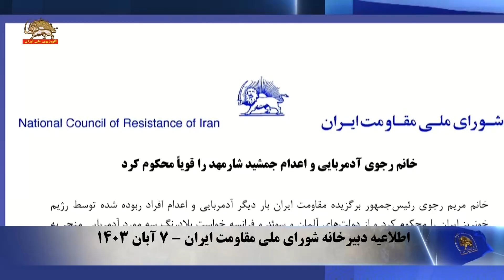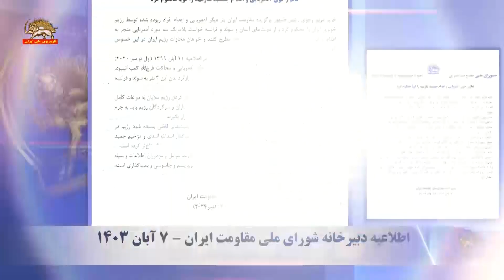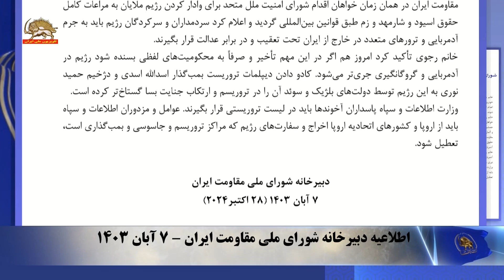خانم رجوی آدمربایی و اعدام جمشید شارمهد را قویاً محکوم کرد-۸ آبان ۱۴۰۳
خانم رجوی آدمربایی و اعدام جمشید شارمهد را قویاً محکوم کرد
خانم مریم رجوی رئیس‌جمهور برگزیده مقاومت ایران بار دیگر آدمربایی و اعدام افراد ربوده شده توسط رژیم خونریز ایران را محکوم کرد و از دولت‌های آلمان و سوئد و فرانسه خواست بلادرنگ سه مورد آدمربایی منجر به اعدام از این کشورها را در شورای امنیت ملل متحد مطرح کنند و خواهان مجازات رژیم ایران در این خصوص شوند.
خانم رجوی یادآوری کرد مقاومت ایران از ۴ سال پیش از جمله در اطلاعیه ۱۱ آبان ۱۳۹۹ (اول نوامبر ۲۰۲۰) خواهان نظارت و اقدام دولت‌های سوئد و فرانسه و آلمان در پرونده‌های آدمربایی و محاکمه فرج الله کعب اسیود،جمشیدشارمهد و روح الله زم توسط دیکتاتوری تروریستی حاکم بر ایران و بازگرداندن این ۳ نفر به سوئد و فرانسه و آلمان شده بود.
مقاومت ایران در همان زمان خواهان اقدام شورای امنیت ملل متحد برای وادار کردن رژیم ملایان به مراعات کامل حقوق اسیود و شارمهد و زم طبق قوانین بین‌المللی گردید و اعلام کرد سردمداران و سرکردگان رژیم باید به جرم آدمربایی و ترورهای متعدد در خارج از ایران تحت تعقیب و در برابر عدالت قرار بگیرند.
خانم رجوی تأکید کرد امروز هم اگر در این مهم تأخیر و صرفاً به محکومیت‌های لفظی بسنده شود رژیم در آدمربایی و گروگانگیری جری‌تر می‌شود. کادو دادن دیپلمات تروریست بمب‌گذار اسدالله اسدی و دژخیم حمید نوری به این رژیم توسط دولت‌های بلژیک و سوئد آن را در تروریسم و ارتکاب جنایت بسا گستاخ‌تر کرده است.
وزارت اطلاعات و سپاه پاسداران آخوندها باید در لیست تروریستی قرار بگیرند. عوامل و مزدوران اطلاعات و سپاه باید از اروپا و کشورهای اتحادیه اروپا اخراج و سفارت‌های رژیم که مراکز تروریسم و جاسوسی و بمب‌گذاری است، تعطیل شود.
دبیرخانه شورای ملی مقاومت ایران
۷ آبان ۱۴۰۳ (۲۸ اکتبر۲۰۲۴)